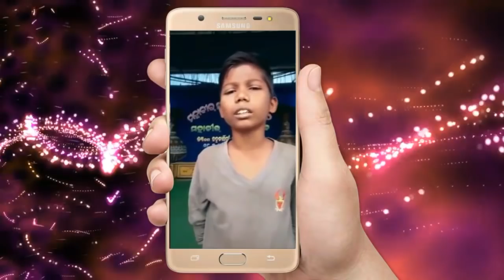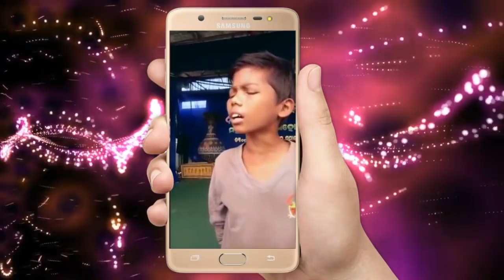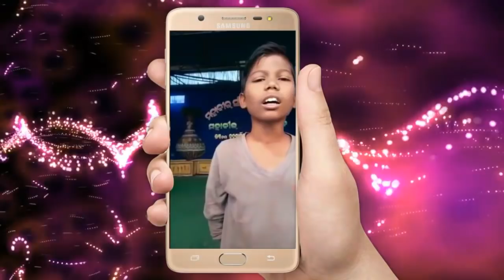My love mantu chhuria song singing boy